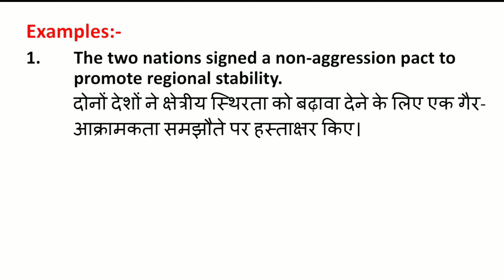Pact Meaning in Hindi | Pact ka Matlab kya hota hai | Word Meaning English to Hindi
Pact Meaning in Hindi | Meaning of Pact | Pact का हिंदी में मतलब | English to Hindi vocabulary |

Aaj ki Is Video Me Maine Aapko Pact Ka Matlab Kya hota hai Hindi mein, Pact Ka definition or Pact Word Ke Sentence ka Example ko batlaya hai.